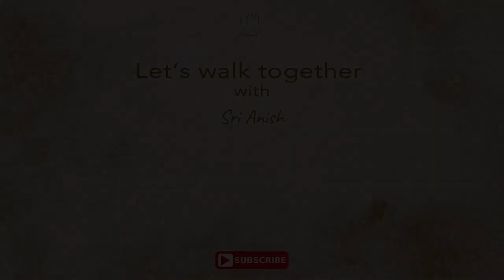Corona pandemic - God's hidden message | Talks with Sri Anish | Hindi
Our collective awakening is the only way forward.

Nothing remains forever, everything changes…these hard times too will pass.
Now is the time to rise from the mundane level of repetitive existence, wrapped in old patterns of fear, greed, anxiety, hatred, insecurity & jealousy… to the higher consciousness of trust, abundance, acceptance, love, compassion & joy.